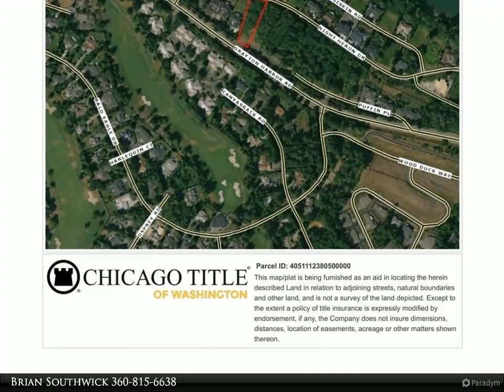Windermere Real Estate/Whatcom, Inc. - 5522 Puffin Place Lot B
5522 Puffin Place Lot B

Nestled within Resort Semiahmoo, Puffin Place Homesites A, B, C, D are a labor of years, boasting gated access & a private road. These considerable homesites are zoned for duplex & or residential with casita (guest homes) offering breathtaking vistas of Drayton Harbor, Semiahmoo Marina, US-Canadian Mountain range, and White Rock Canada's city lights. Amenities include the Arnold Palmer designed Semiahmoo Golf and Country club, Semiahmoo Marina, Heath club, Spa, Tennis, Pickleball, hiking, biking, kayaking and so much more. Lots have access to city utilities including water, sewer, power & Cascade Nat gas Just 2hrs from Seattle & 45mins to Vancouver, BC. Your extraordinary property awaits, revealing a world of possibilities. Don't miss out!

Brian Southwick
Windermere Real Estate/Whatcom, Inc.